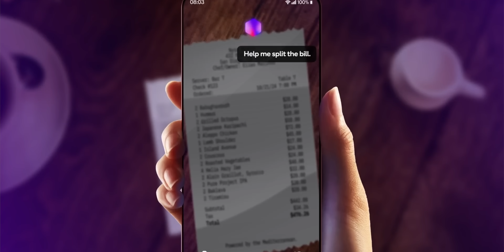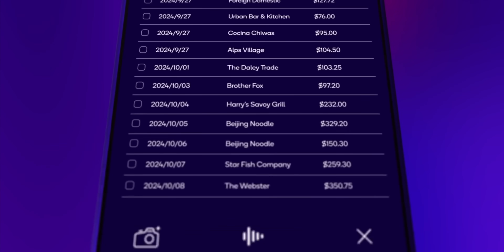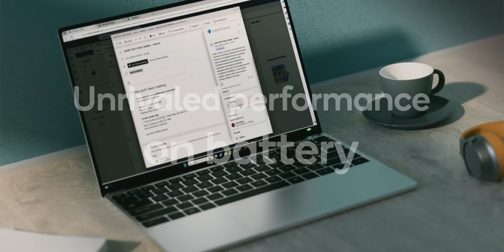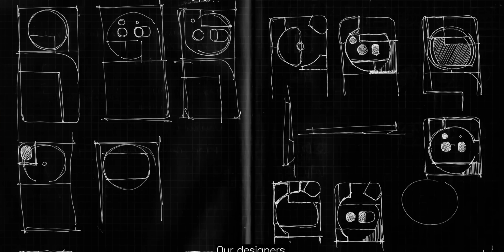8 Years of Android Updates...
Qualcomm, in collaboration with Google, is enabling smartphone manufacturers to offer up to eight years of Android OS, security, and kernel updates, starting with the Snapdragon 8 Elite and extending to future Snapdragon 8 and 7 series chips. This initiative, leveraging Project Treble, reduces OEM costs by requiring mainly driver updates while keeping vendor code stable. The program enhances security with two Android Common Kernel (ACK) upgrades to meet global cybersecurity standards. However, implementation remains at the discretion of OEMs, and older Snapdragon devices won’t receive the extended support. This move aligns with consumer and regulatory demands for longer smartphone lifespans, improved security, and reduced e-waste.